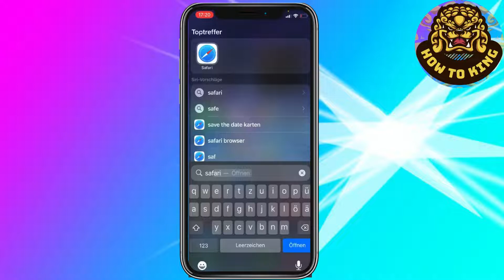Wie man Abschnitte in Squarespace löscht EINFACH!